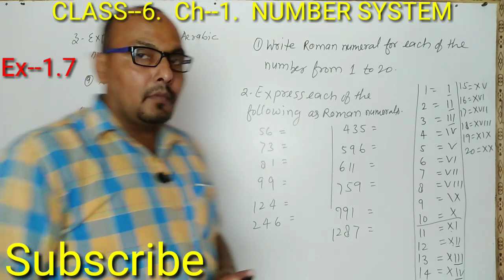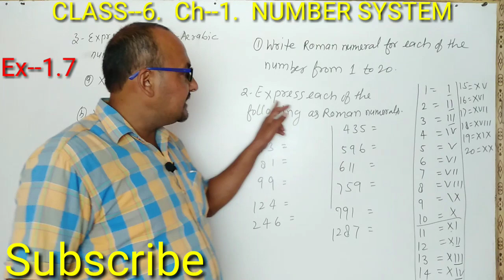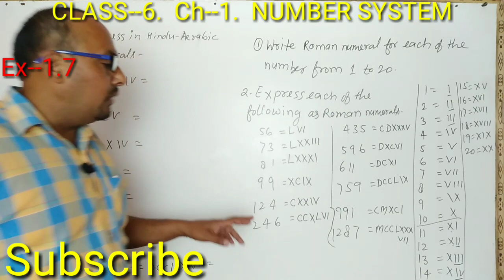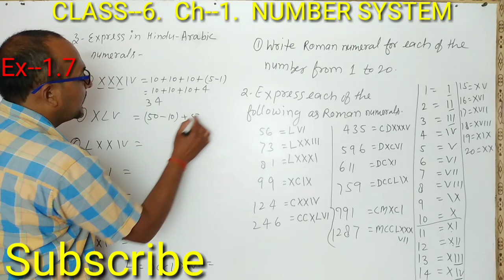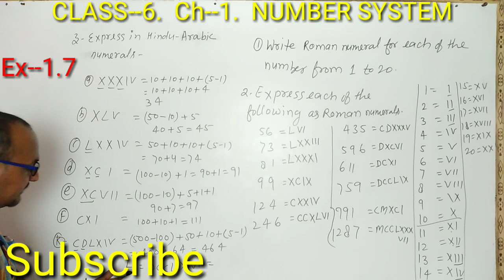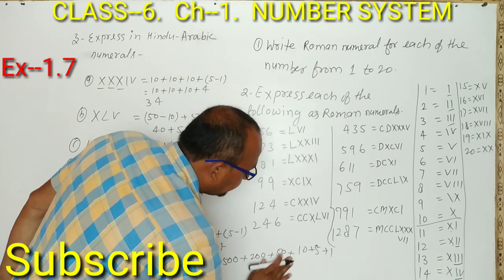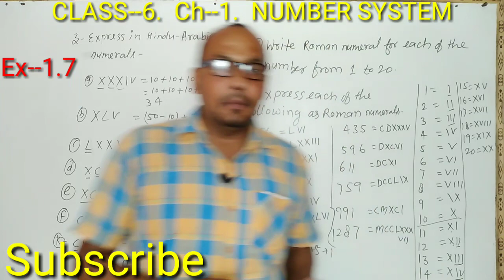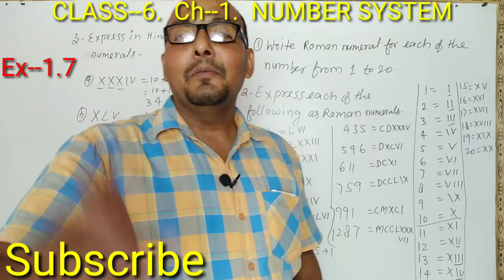CLASS--6. SUB--MATHEMATICS. CH--1. NUMBER SYSTEM EX--1.7(ROMAN NUMERALS)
MATHO SPACE

You are welcome in youtube channel MATHO SPACE.

Guys you can learn maths and science of ncert and other books.

In this video you will learn ROMAN NUMERALS.